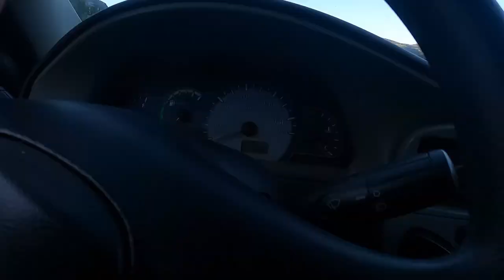VIAGEM DE CARRO ATÉ O CHILE | DIRIGINDO NA Famosa Rota 237 até a Villa La Angostura ROTA 40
A Famosa Rota 237 até a Villa La Angostura ROTA 40 -  ARGENTINA

Embarque conosco nessa incrível viagem de carro saindo de Blumenau, Santa Catarina, até Puerto Montt, no Chile, atravessando a Argentina a bordo de um Palio 1.0. Acompanhe de perto os detalhes fascinantes dessa jornada em nosso canal e não perca nenhum momento dessa aventura emocionante!

VIAGEM DE CARRO ATÉ O CHILE

desfrutou de uma viagem panorâmica pela Argentina, admirando as belas paisagens e apreciando as vistas deslumbrantes de lagos, vulcões e colinas cobertas de neve no caminho para Villa La Angostura.
00:00 Desfrutamos de um passeio panorâmico de 260 km com vistas deslumbrantes de lagos, vulcões e colinas cobertas de neve no caminho para Villa La Angostura, na Argentina.
02:38 Viajando pela Argentina até o Chile, o palestrante toma um café, admira a vista e faz uma pausa em uma estação.
03:29 Apreciando as belas paisagens da road trip pela Argentina e fazendo uma pausa à beira do rio.
05:18 Belas paisagens e pôr do sol a caminho de Villa La Angostura na Argentina.
06:57 Pegamos a rota 40 até o Chile, passando pela 237 e aproveitando o pôr do sol pelo caminho.
07:42 O palestrante descreve o percurso panorâmico e tira uma foto de lavanda.
09:25 A viagem até Villa La Angostura, na Argentina, é repleta de belas paisagens e fortes aromas florais.